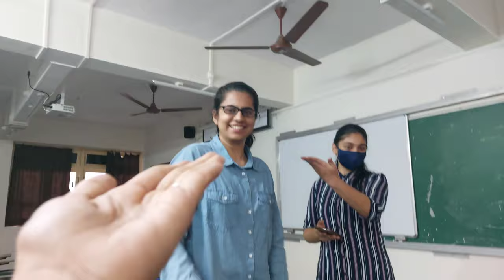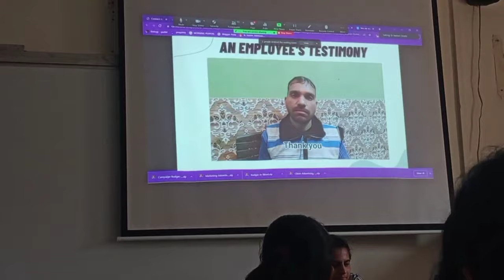Vlog:First week of Offline College|Meet my batchmates! St Xavier's College Mumbai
A compilation of how a week at college passed for me.It is a great feeling to physically attend college after almost ages.This vlog is filled with all fun and stuff.So sit back,relax,watch the vlog and enjoyyyy!!